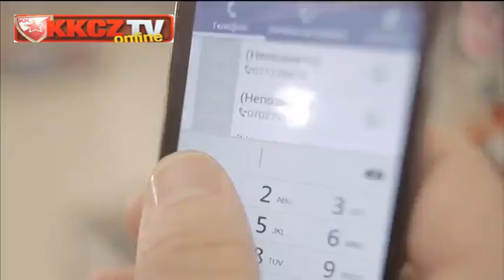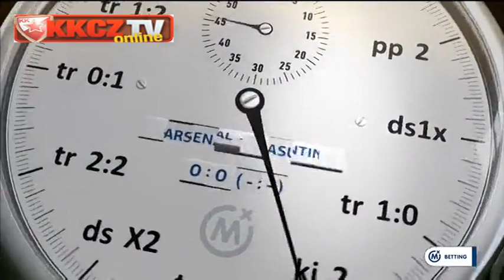Mega Vizura : Crvena zvezda Telekom 86:98 | Ceo meč [ABA League 22. kolo | 1.3.2014]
Crvena zvezda Telekom obezbedila je učeše na Fajnal-foru ABA lige. Nakon pobede u večitom derbiju, crveno-beli su upisali još jednu izuzetno važnu pobedu u Smederevu (98:86) i na taj način stekli pet pobeda više od petoplasirane Budućnosti. Podgoričani od 21 sat igraju svoj meč sa Solnokom pa tako matematički do kraja lige mogu da sustignu Zvezdu po broju pobeda, ali im ni to ne bi bilo dovoljno jer imaju slabiji međusobni duel.

Treći ovosezonski okršaj Zvezde i Mega Vizure ponovo je doneo veoma kvalitetan i uzbudljiv meč, ali i istog pobednika. Četa trenera Radonjića je igrala u serijama, a domaćin je uspevao svaki put da se vrati osim početkom poslednje deonice kada su crveno-beli napravili izuzetno važnu seriju 12:5 i prelomili meč u svoju korist.

Iako je u redovima Crvene zvezde Telekom bilo čak šest dvocifrenih igrača, posebno treba pomenuti izvanredan učinak Branka Lazića. Bek crveno-belih je zabeležio rekord karijere sa 22 poena uz izvanredne procente šuta (4/6 za dva, 3/5 za tri i 5/6 sa slobodnih bacanja), a posebno je bila važna njegova sjajna rola u trenucima kada je četa trenera Radonjića prelomila utakmicu.

Pogledajte snimak čitave utakmice, koju je prenosila TV Arena Sport.